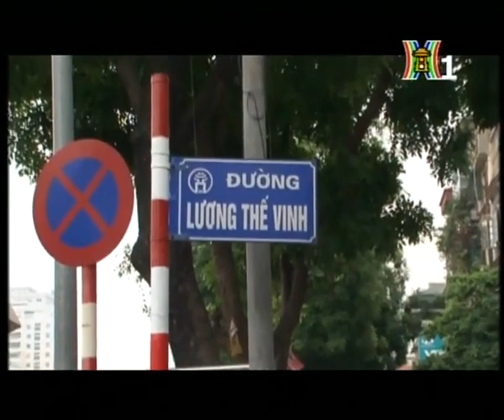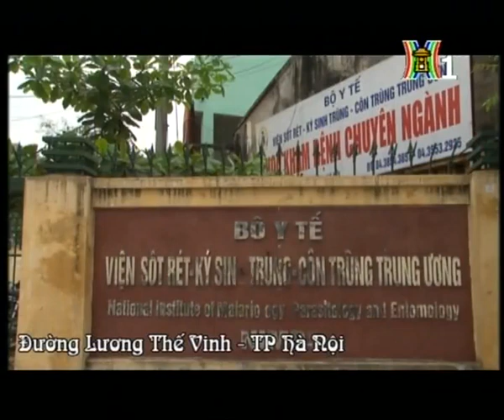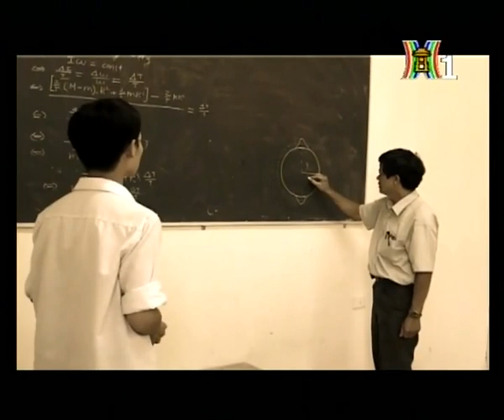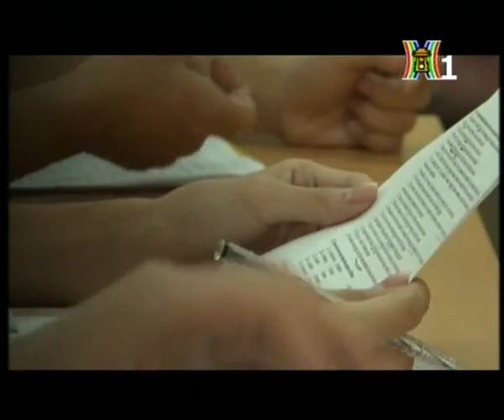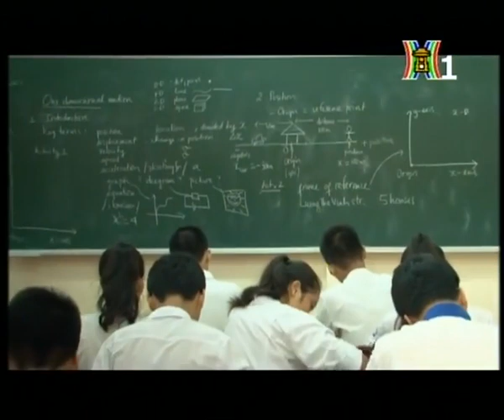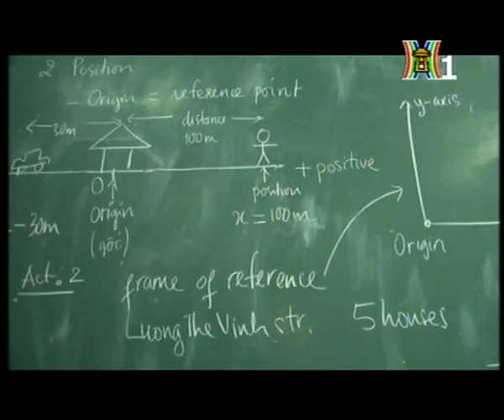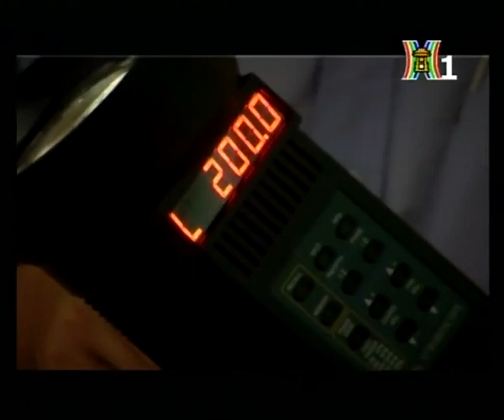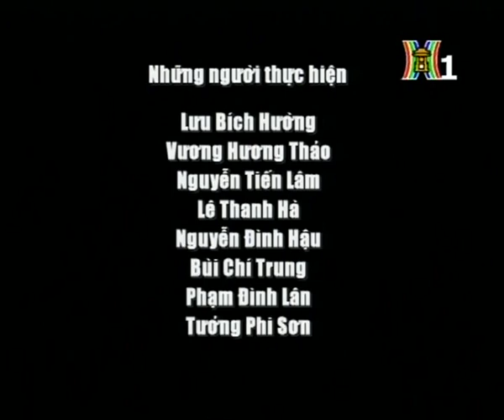(HTV1) Đường Lương Thế Vinh và Trường THPT chuyên KHTN